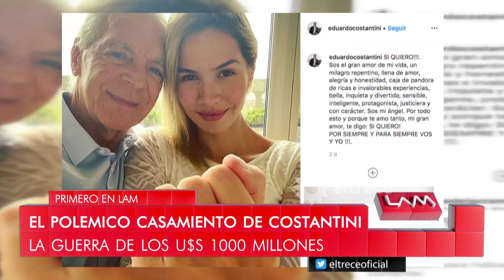Informe del casamiento de Costantini que generó polémica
Momento emitido el martes 25 de febrero de 2020 en Los ángeles de la mañana.